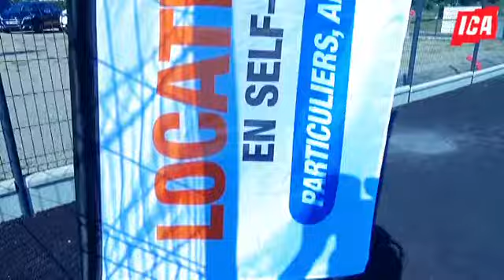Mondialbox, c'est à St Victor dans l'Allier.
Mondialbox, c'est à St Victor dans l'Allier. Vous déménagez, vous avez des soucis de stockage provisoire, des boxes à votre service de toutes surfaces.